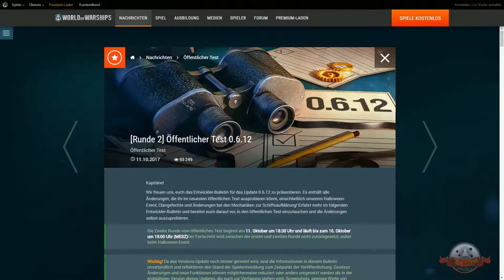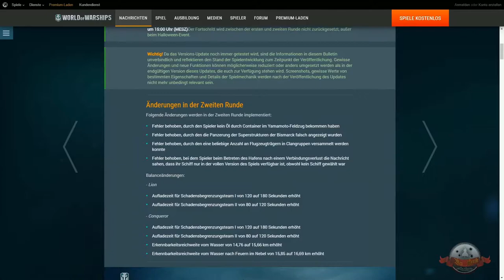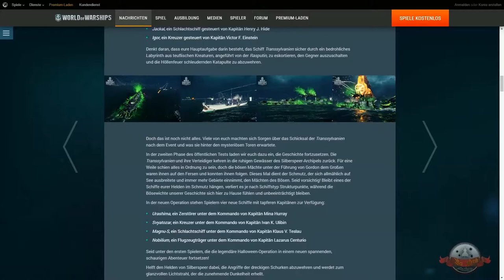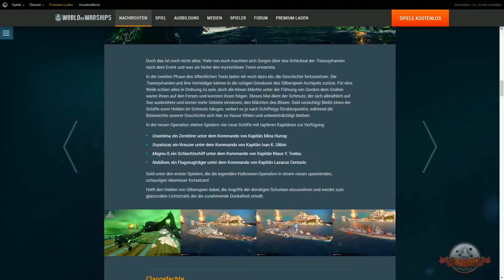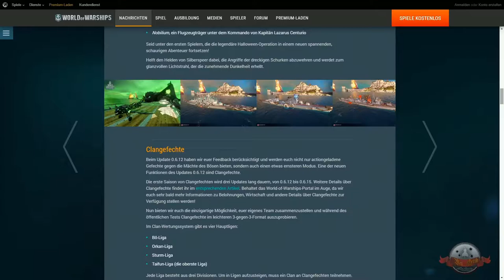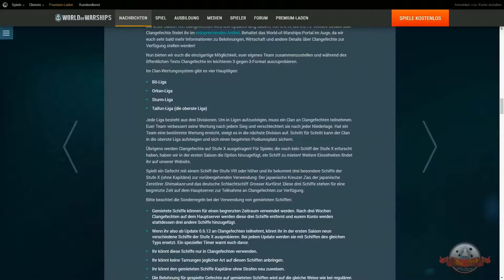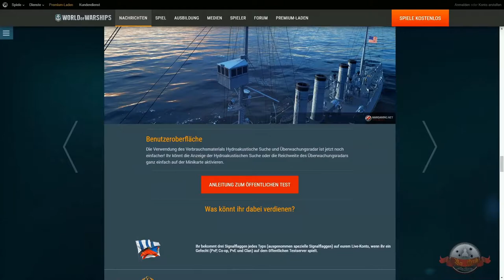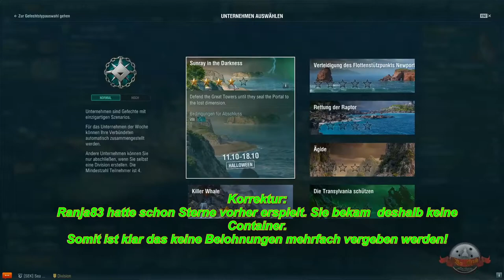0.6.12@ WoWs SEK Seakrauts - 73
Ab Minute 23 gibts die Gameplayvorschau auf die neue Halloween Operation.

Moinsen Captains,

you did the fist step into our Sea Krauts Channel!

Welcome, stay a while and look into it:-)

Questions, Ideas or constructive Feedback are welcome!

Moinsen Kapitäne,

der erste Schritt in den Sea Krauts Channel ist getan!

Willkommen, bleibt ein Weilchen und schaut zu:-)
Wenn euch unsere Videos gefallen lasst bitte ein Like und ein Abo da.
Vielen Dank.

Dear Captains,
we like to invite you to the new founded World of Warships European Community Group.
We as Seakrauts support international and
multicultural exchange.
We all love this game and this group should reflect this value.

Hallo Kapitäne,
Wir möchten euch in die neu gegründete World of Warships European Community Gruppe einladen!
Wir als Seakrauts unterstützen den Multikulturellen Austausch und die Vielfälltigkeit. Aus diesem Grund werden wir World of Warships European Community beitreten und zukünftig in dieser Gruppe posten.

Clandetails:

Die 4 Gründungsmitglieder sind alle Ü30 und berufstätig.

WOW’s ist daher für alle ein Hobby und abendlicher Zeitvertreib.

Der Spaß steht dabei an erster Stelle, wobei der nötige Ehrgeiz natürlich vorhanden ist um sich zu verbessern und teamdienlich zu spielen.

Seit kurzer Zeit streamen wir zudem zum Teil unsere Gefechte auf Twitch und Youtube und sind auch bei Facebook und Google+ vertreten.

Was wir euch anbieten:

- Eine entspannte und freundliche Atmosphäre zum gemeinsamen WOW’s spielen.

- Keine festen Onlinezwänge zum Spielen (Arbeit & Familie geht vor)

- WhatsApp Gruppe zum schreiben

- niveauvoller und entspannter Umgang

- Teamspeak 3

- mindestens Tier 6 Schiffe

Wer Lust hat, mit uns gemeinsam auf Feindfahrt zu gehen, kann sich gern bei uns melden.

Unter folgenden Kontaktdaten lasst doch bitte eine kleine Beschreibung zu euch da .

Ingame Ansprechpartner:

Maracher, Toxic85, Ranja83 oder Ulpendulp